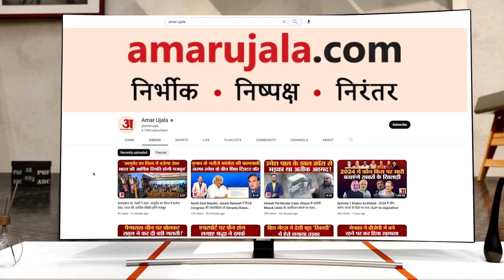Raipur News: IAS ऑफिसर रानू साहू कोर्ट में पेश 3 दिनों तक पूछताछ करेगी ED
ईडी ने कोयला घोटाला मामले में छत्तीसगढ़ की आईएएस ऑफिसर रानू साहू को आज शनिवार को रायपुर कोर्ट में पेश किया। ईडी की दलील के बाद कोर्ट ने 3 दिन के लिए रानू साहू को रिमांड पर सौंपा है। 25 जुलाई को उन्हें दोबारा कोर्ट में पेश किया जाएगा।